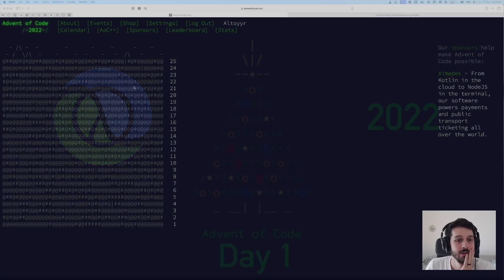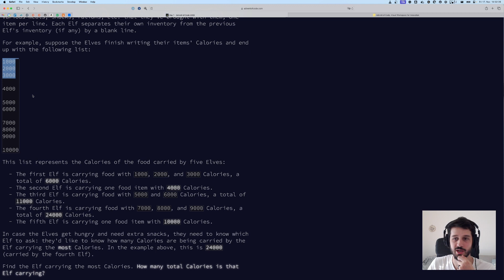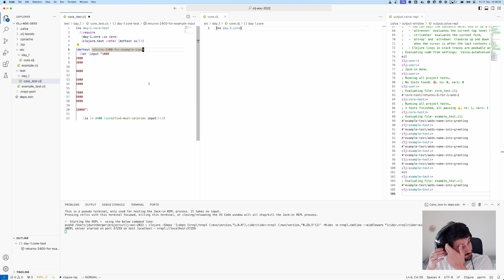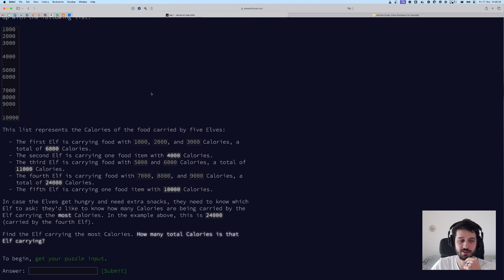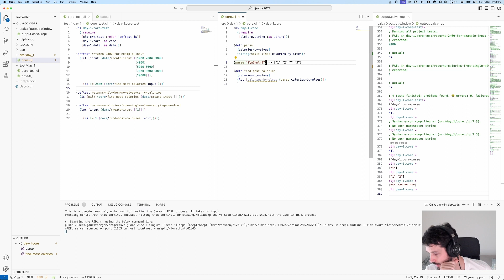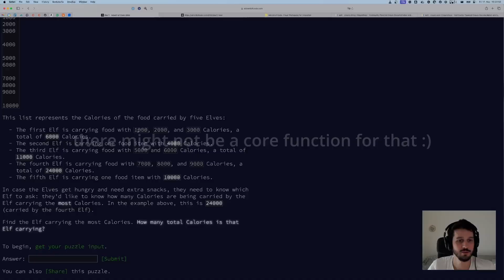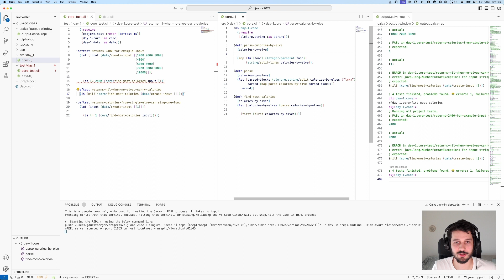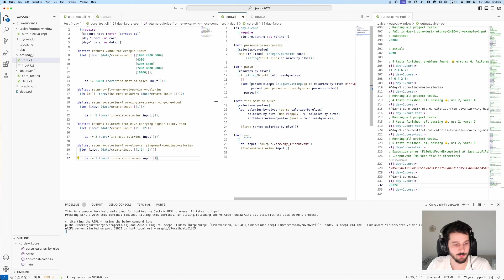Advent of Code 2022 - Clojure - Day 1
00:00 Intro
00:53 Set-up
01:53 Problem statement
07:30 Example-based test
10:10 Creating test input data
22:45 First behavioural test
25:12 Second behavioural test
27:26 Parsing the input
37:00 Make first test pass
40:20 Sum and order calories
42:06 Add extra tests
44:05 Calculating Answer
45:45 Outro